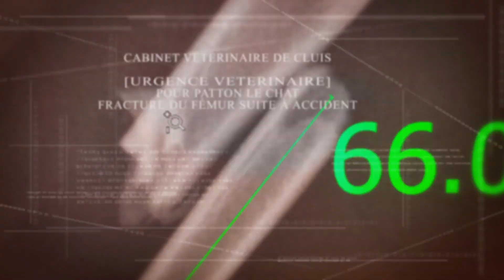Cabinet Vétérinaire de Cluis: Urgence Vétérinaire - Chirurgie Fracture du Fémur suite à accident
Chirurgie enclouage centro-médullaire réalisée par les Drs. FOSSE et LACOTE pour ce petit chat amené en urgence au cabinet.